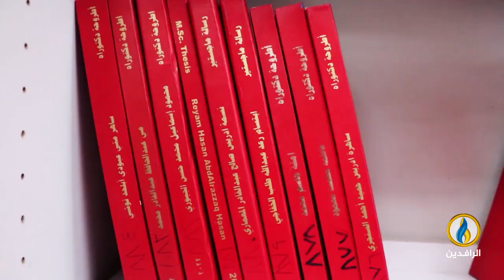لبرنامج بعيدا_عن_السياسة | ريبورتاج | عراقية تحقق 10 براءات اختراع